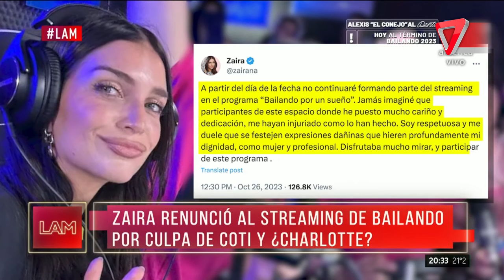🙊 ZAIRA RENUNCIÓ AL BAILANDO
Tras la previa de Charlotte y Coty en la que opinaron sobre las hermanas Nara, Zaira decidió abandonar el Bailando.